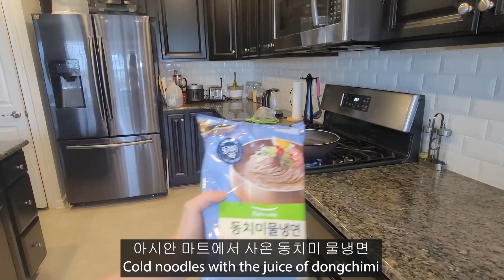Military Family Cold Noodle Mukbang 🍜🧊 미국 군인이 훈련 가기 전 제일 먹고 싶은 음식? 한국 물냉면 + 열무김치 먹방, 한국아저씨 리액션급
조쉬가 곧 훈련을 앞두고 있어요.
무엇을 가장 먹고 싶냐고 물어보았더니 시원한 물냉면 한그릇 먹고 싶대요.

✨재희 채널 VIP 가입으로 라이브 풀영상 전체 다시보기 Join my VIP channel:

위 링크 중, 상품 구매시 저에게 소액의 커미션이 생기는 추천 링크가 포함되어 있을 수 있습니다. 영상 제작에 도움 주셔서 항상 감사합니다!

💃 About me
Hi there! My name is Jaehee!
On my channel you'll see videos about Korea, USA, vlogs, international couple, Military family, Jindo dog, my music cover, Q&A's and etc. Thanks for stopping by and I hope you enjoy!

안녕하세요! Jaehee 재희 채널에 오신 것을 환영합니다! 제 채널에서는 한국, 미국에서의 인생 브이로그, 국제커플, 미군 가족, 진돗개, 노래 커버, Q&A 등등 여러 주제를 가지고 소통하고 있습니다. 제 체널에 들려주셔서 감사합니다.